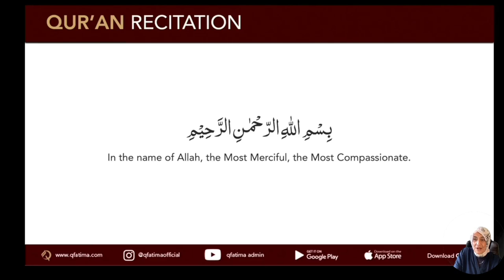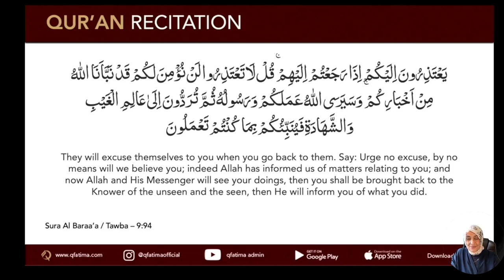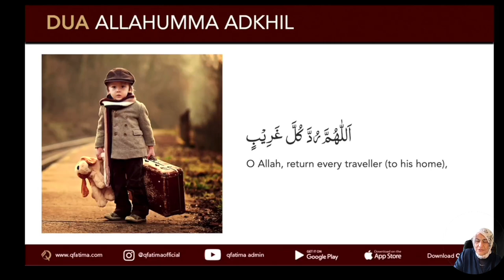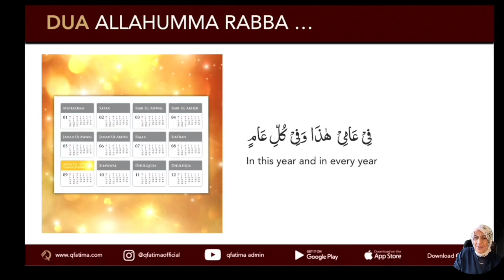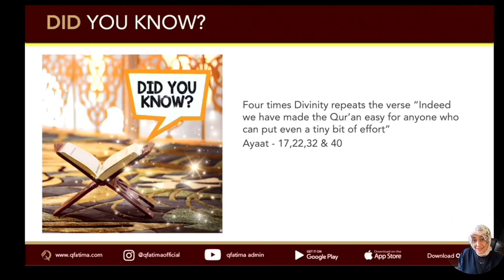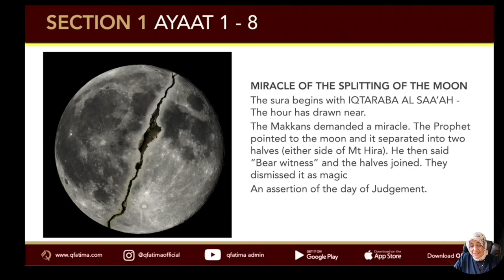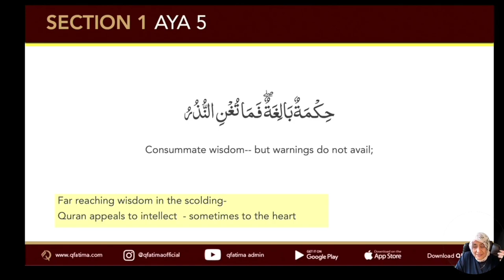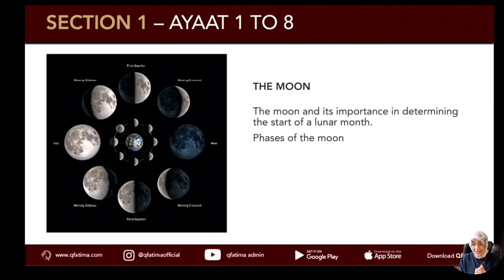Month of Ramadhan 1443 - Lecture 11 - 13 April 2022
Lecture 11
- Qur'an Recitation
- Dua Recitation
- Sura Al Qamar section 1
- Splitting of the moon